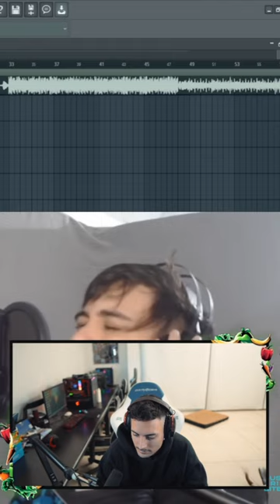reacciona a mi música. Te amo marto, gracias